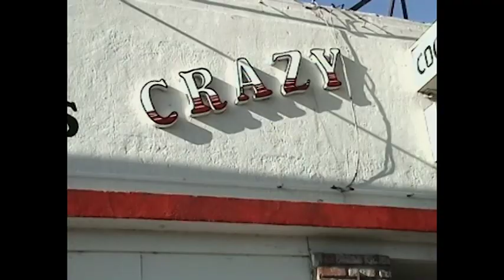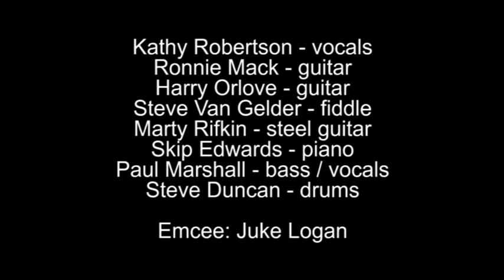KATHY ROBERTSON at Crazy Jack’s - October 24, 2000 - tribute to Ronnie Mack’s Barn Dance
This show was a special tribute to Ronnie Mack’s Barn Dance, headlined by Dwight Yoakam. Kathy Robertson was backed by the Barn Dance house band, with sit-in guests.

Kathy Robertson - vocals
Ronnie Mack - guitar
Harry Orlove - guitar
Steve Van Gelder - fiddle
Marty Rifkin - steel guitar
Skip Edwards - piano
Paul Marshall - bass / vocals
Steve Duncan - drums

Emcee: Juke Logan

00:00 - intro
00:25 - “Jealous Heart”
03:43 - “Any Old Time”
07:44 - “I'll Never Be Free”
11:54 - “She Loves Anything That Swings”
14:55 - end of set
15:43 - credits

Crazy Jack's was at 4311 W Magnolia Blvd. in Burbank, California.

“Jealous Heart”
Jenny Lou Carson
Sony/ATV Acuff Rose Music / BMI

“Any Old Time”
Jimmie Rodgers
APRS / BMI

“I'll Never Be Free”
Bennie Benjamin / George Weiss
Abilene Music Inc. / ASCAP
Claude A Music Co. / ASCAP

“She Loves Anything That Swings”
Redd Volkaert
BMG Bumblebee / BMI
Songs of Windswept Pacific / BMI
Tele Hog Music / BMI